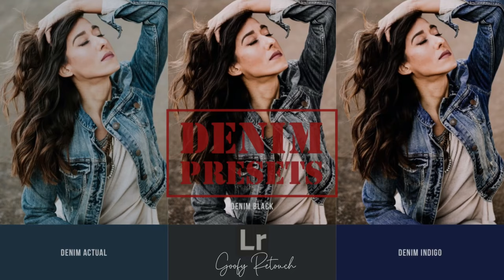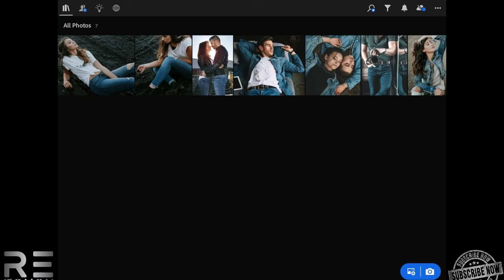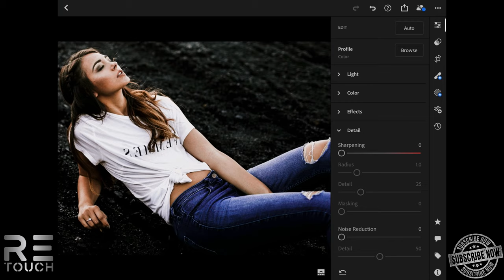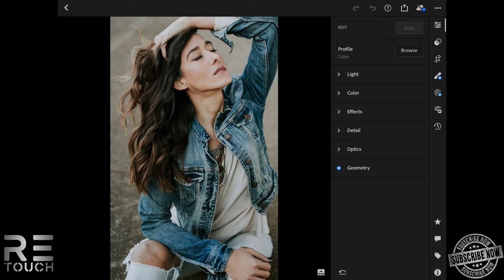Denim | Jeans Lightroom Preset | Video Tutorial | Free Download DNG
Denim | Jeans Lightroom Preset |
Description:This preset will gives perfect black and indigo jeans look

Instructions:

- It will pop up on the upper right corner of this video.
- The password is a four-digit number and split into two parts.
- The password will appear individually.
- Please download the link and enjoy.

For Example:
  So the password will be: 0011 (This is not actual password, just an example)

Pictures:
Unsplash/Instagram

Declaration: The inclusion of the information, material, content, images and elements shown of this channel is for display purposes only, all illustrations/renderings are artist’s concepts and it belongs to their respective owners only.

Musician: LiQWYD